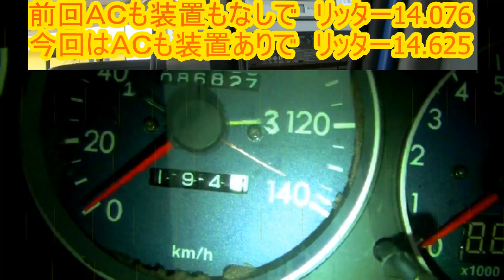プレオＲＳの燃費は （かなこっちの自作水素酸素エンジンアシスト付き）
今回は、ＡＣなしで高速半分下路半分でした。
エンジンアシストちょっとは効果あるのかなｗ
また改良していきますので、このシリーズは続きます！＾＾ｖ♪

使用した音楽は
かなこと愉快な仲間たちから
ときめきいっぱい
演奏者
ベースなど：P-Studio Channelのぴーちゃん
ギター：かなこっち

下記ＵＲＬは、私のニコニコ生放送です、是非参加してくださいね